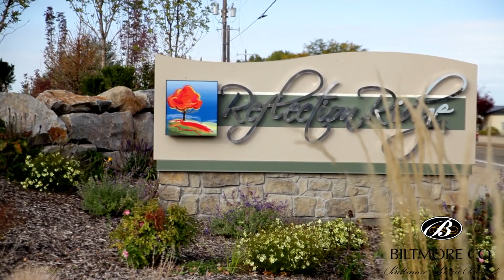Biltmore Co. presents 'The Springwood' in Reflection Ridge